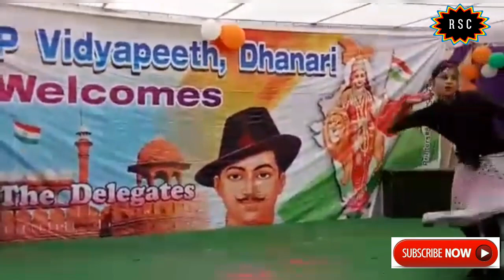रंगोली मारो ढोलना D P Vidyapeeth